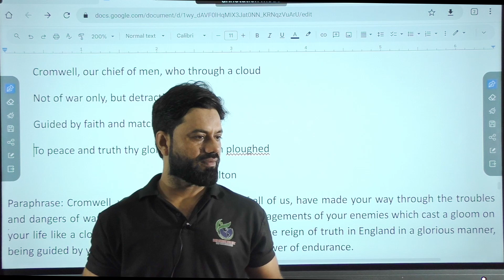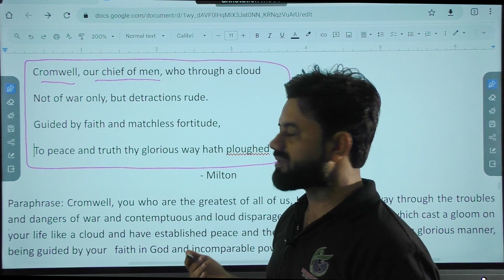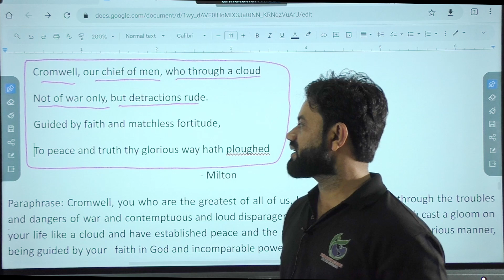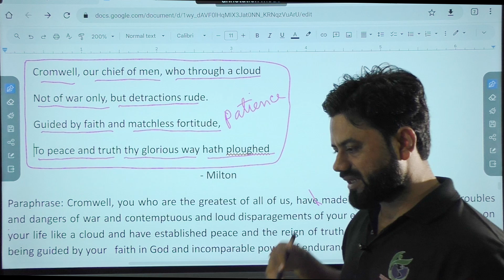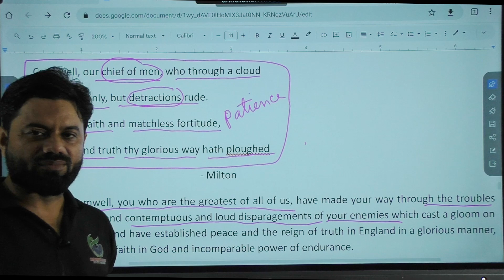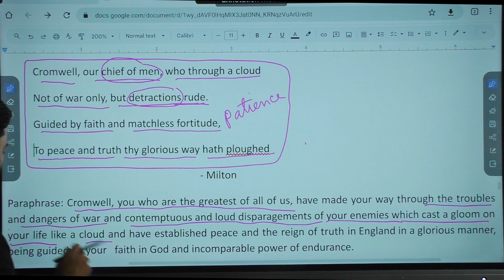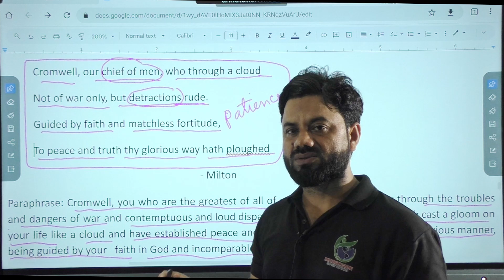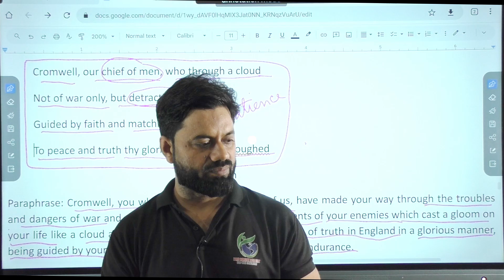PARAPHRASE FOR COMPETITIVE EXAMS (PART 2)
Welcome to our latest video on mastering the art of paraphrasing! Whether you're a student, writer, or professional, being able to rephrase text effectively is crucial for clear communication and avoiding plagiarism. In this video, we'll walk you through practical techniques and strategies for paraphrasing content accurately and creatively.

You'll learn:

The fundamental principles of paraphrasing
How to maintain the original meaning while using your own words
Examples and exercises to practice your skills
Join us as we break down the process step-by-step and provide you with tips and tools to enhance your rewording abilities. Perfect for academic writing, content creation, and beyond.